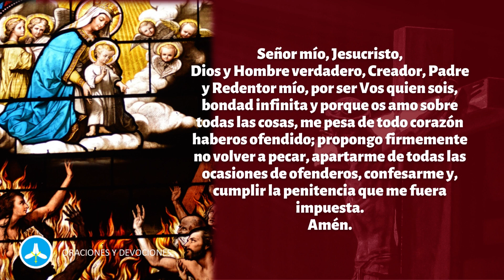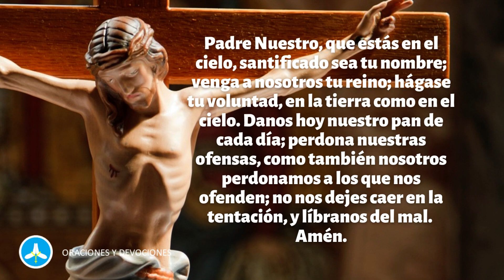Novena por las Almas del Purgatorio - Día 2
En este video rezamos el segundo día de la novena por las almas del purgatorio, también conocida como novena por los fieles difuntos, compuesta por varias oraciones en las que pedimos al Señor se apiade de aquellas almas. Esta novena incluye también la oración de Santa Gertrudis para sacar 1000 almas del purgatorio.